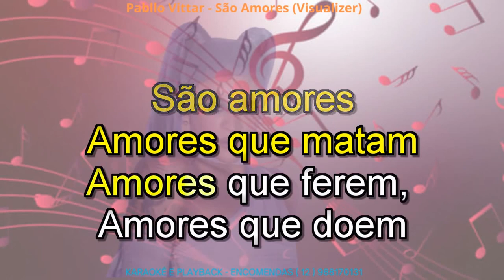KARAOKÊ Pabllo Vittar São Amores BECK VOCAIS 1 TOM MENOS , CONT 12 988170131